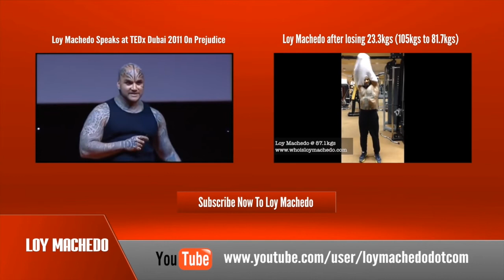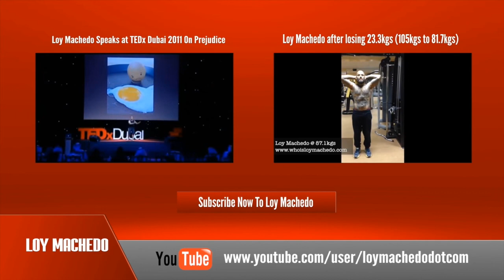21 Steps Of How To Overcome Depression - Conclusion - VIDEO 26 of 26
21 Steps Of How To Overcome Depression - The Conclusion

1. Embrace Vulnerability
2. Let the grief out
3. Seek Help
4. Smoking, Drinking, Fucking & Eating
5. Meditation & Self Awareness
6. Do not seek sympathy
7. Don’t make it a Public pity party
8. Face Facts – Accept The Worst
9. Write down how you feel
10. Have someone to talk to
11. Need to start getting busy
12. Use Negative Emotions to Power You
13. Don’t Take Revenge But Take Revenge
14. Have Goals Strengthen You
15. Have Goals that Attack The problem
16. Out of sight, out of mind
17. Change & Creativity
18. Change your environment
19. Physical Exercise & Exertion
20. Help Others
21. Don’t Repeat The Same Mistakes

My Past

As A Child, I Was Raped, Tortured, Tormented, Rejected, Ostracized & Rejected By The Very Family I Loved

From The Age Of 7, I Tried Numerous Times To Commit Suicide

So How Did I Overcome All These Depressing Memories & Moments?

Here Are The 21 Steps Of How I Overcame Depression